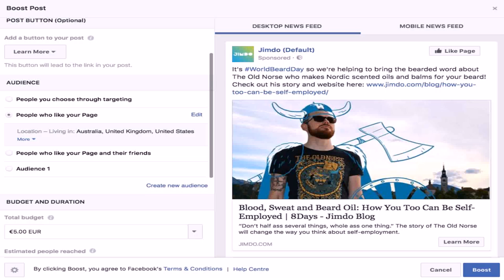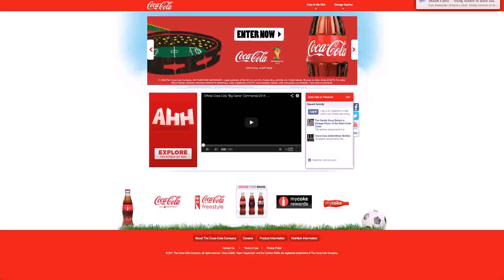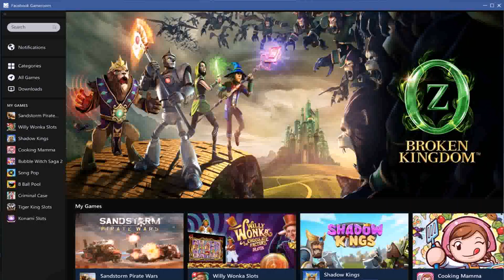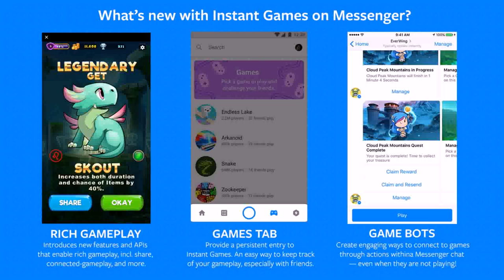House Design Games Facebook (see description)